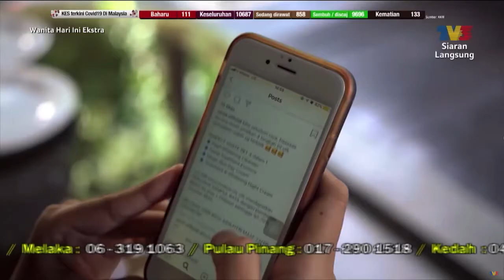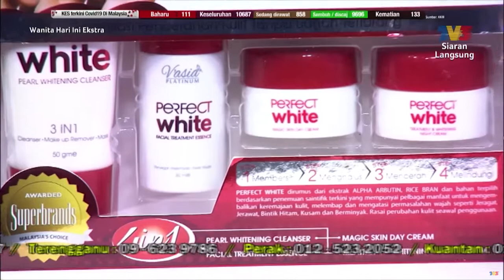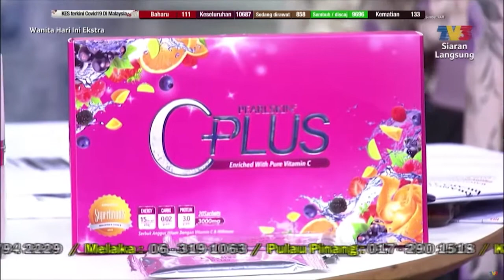VASIA WANITA HARI INI (WHI) - 260920 (Miracle Lift Serum)